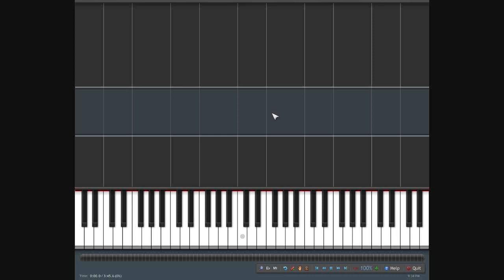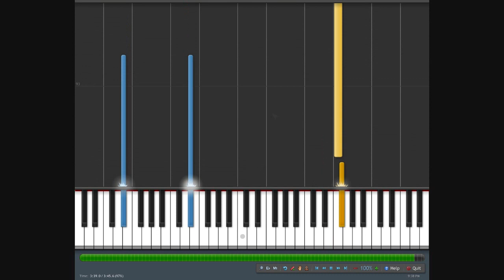Linkin Park - In the End (David Sides version)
Here's a song I transcribed by possibly the best pianist on YouTube. Hope you like it! :]
I must admit, it took me quite a while to figure out the key signature :P
(For those of you that have never been on noteflight.com, as soon as you click on the link above, you will be sent to the sheet music. And from this page, you can actually PLAY the song with the play button that will be on the bottome left corner of the page. Just letting you guys know that full features of noteflight :] ) *And yes, i copy and paste this on every video